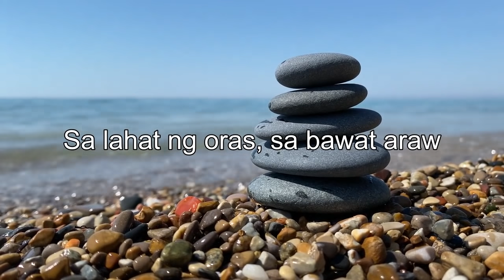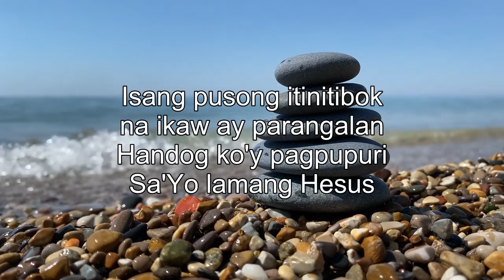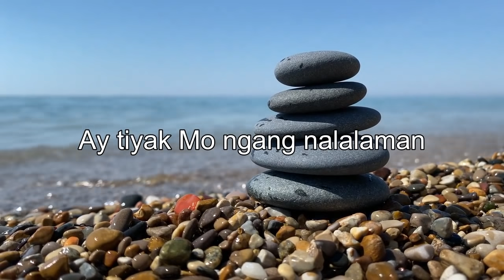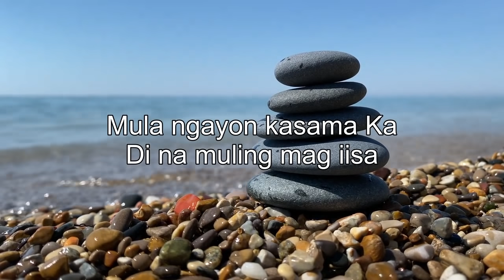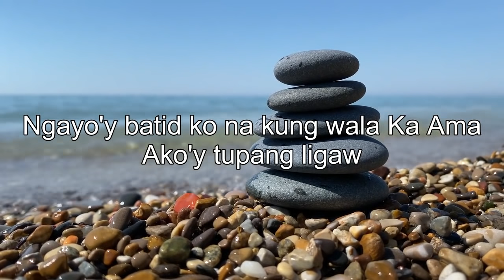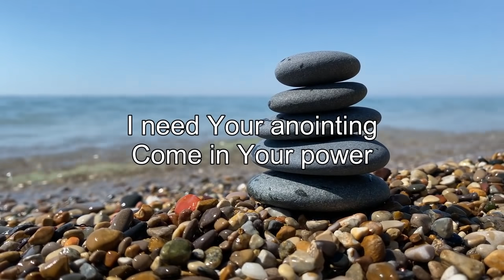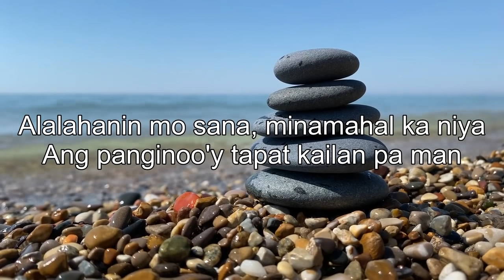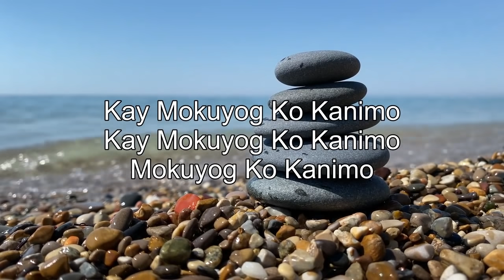NOVEMBER SALAMAT PANGINOON TAGALOG CHRISTIAN WORSHIP MUSIC LYRICS - EARLY LORD MORNING PRAISE SONGS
Just as a new bloom spreads fragrance and freshness around May add a new beauty, freshness into your life. God Bless You, Have a good day and Happy Holy Week! I Love You from my  heart 🙌
[00:00:00] -  Kay Buti Buti Mo Panginoon
[00:03:37] - Hesus Diyos Ka Ng Buhay Ko
[00:07:07] - Pag Gising Sa Umaga
[00:10:46] - Pusong Dalisay
[00:14:30] - Hesus Salamat
[00:20:52] - Tanging kay Jesus Mo Lang Ito Matatagpuan
[00:27:01] - Salamat Panginoon
[00:30:45] -  Ikaw
[00:36:29] - Walang Imposible Sayo
[00:42:33] - Luwalhatiin
[00:47:05] - Lumapit Ka
[00:51:02] -  Patawarin Mo Ako
[00:55:48] -  Sa Pagsikat Ng Araw
[01:01:52] - Tagumpay Man O Kabiguan
[01:05:36] - Come Holy Spirit
[01:10:30] - Nasaktan Man Kita
[01:15:50] - Tapat Kailan Pa Man
[01:19:50] - Linisin Mo Ako
[01:23:33] - Kailan Ka Iniwan Ng Dios
[01:27:58] - Mokoyog Ko Kanimo
[01:32:14] - Di Ako Magsasawang Purihin Ka
Copyright by Tagalog Christian Songs Collection